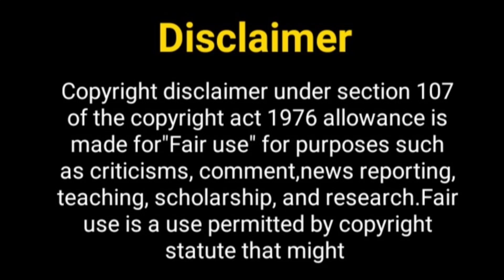मौनी और शरद का नया प्रोजेक्ट......? Mouni Ray New Project | Sharad Malhotra New Show | Naagin 7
Hello Everyone

Telly Nagariya
sharad malhotra
nagin season 7
sharad malhotra new show
promo of nagin 7
naagin 7
mouni ray new show
mouni ray new project
ekta kapoor upcoming show
ekta kapoor nagin 6 show
sharad malhotra new serial
Tejaswi prakash
tejaswi prakash in nagin show